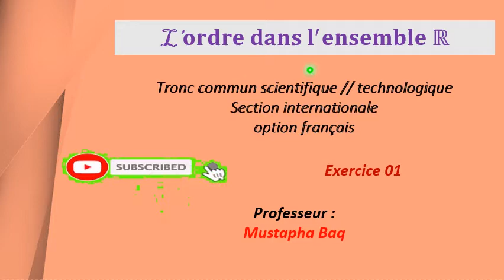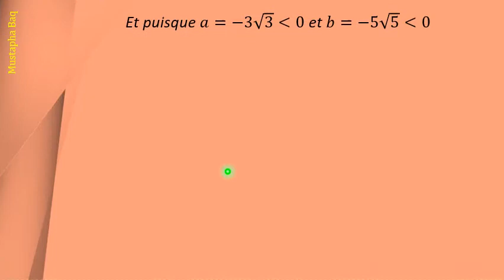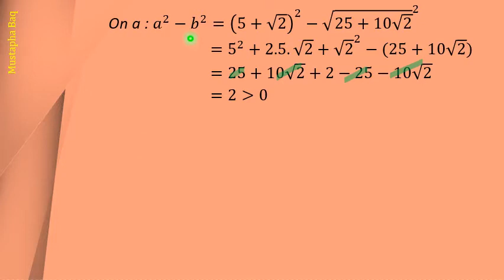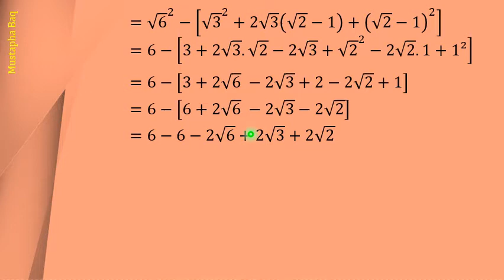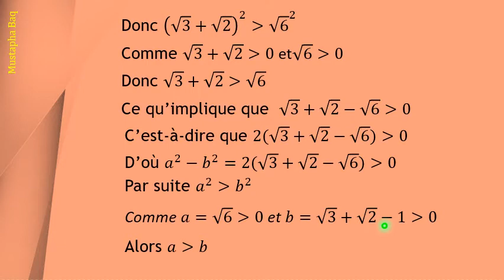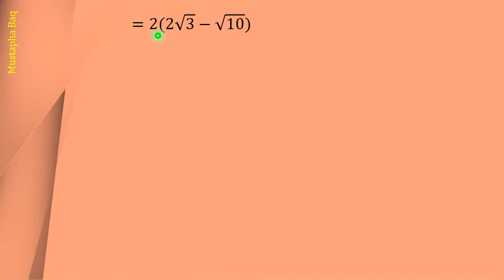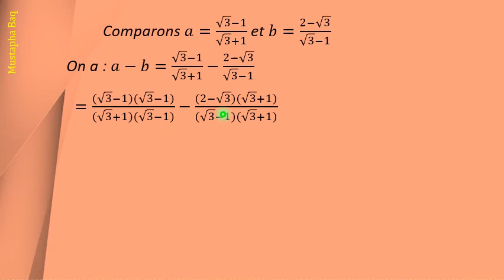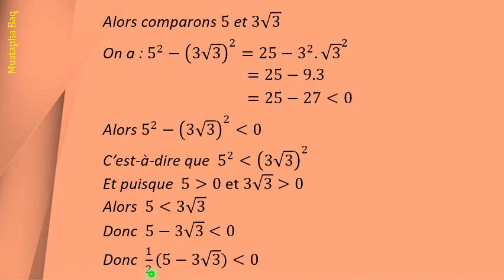التمرين 01 الترتيب في المجموعة IR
مقارنة عددين